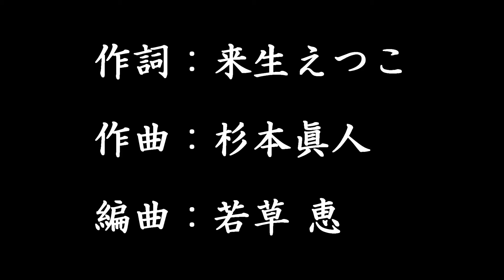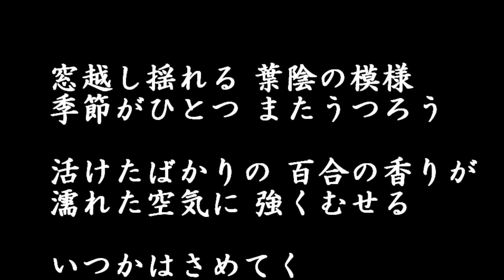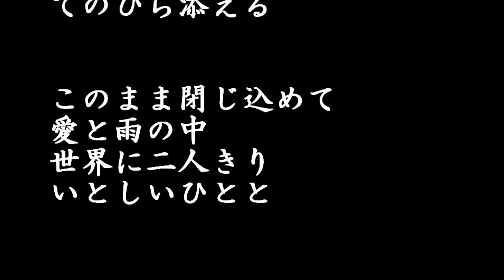いとしいひとの眠る間に 桂銀淑 cover 唄：八代千若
桂銀淑の全曲集に収録されている一曲。
初めて耳にした時から妙に心魅かれる歌でした。
知った当時はカラオケに入っていなかったのだが、いつの間にやらDAMに入っていたので唄ってみました。
好きと唄うではダンチ、やっぱ無理がありましたね(^_^;)

桂銀淑・・・「いとしいひとの眠る間に」
作詞：来生えつこ
作曲：杉本眞人
編曲：若草恵